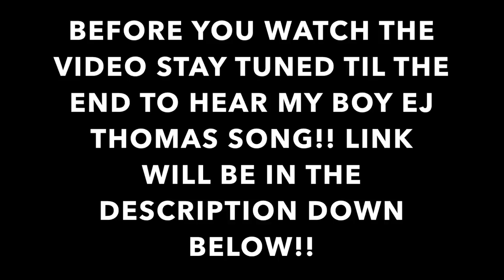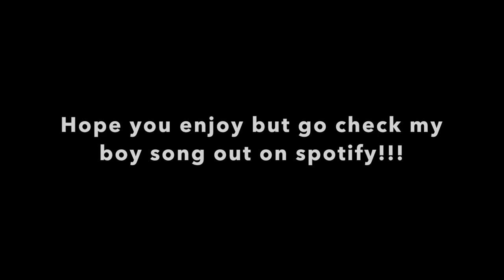JAZZ FROM JAZZ & TAE DARED ME TO GET A LIP TATTOO!!! **NOT CLICKBAIT**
JAZZ FROM JAZZ & TAE DARED ME TO GET A LIP TATTOO!!!

EJ INSTAGRAM: Ej_Thomas